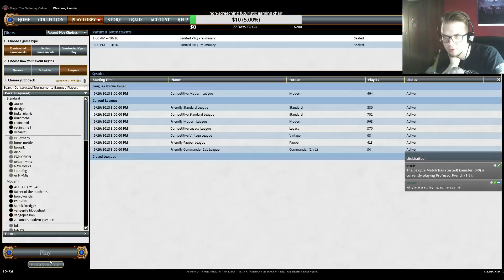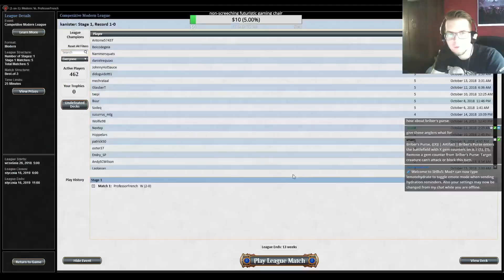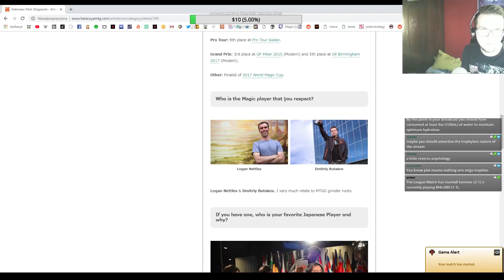KCI | Modern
Powered by Gloomshot (vers 0.3.6)